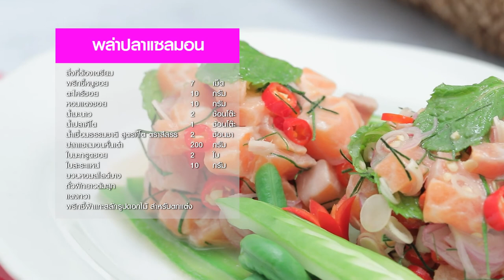พล่าปลาแซลมอน | Cooking Guru 234